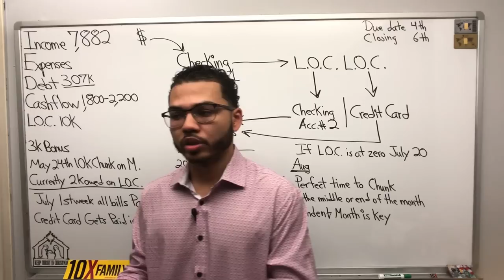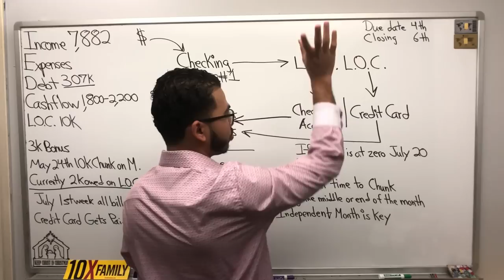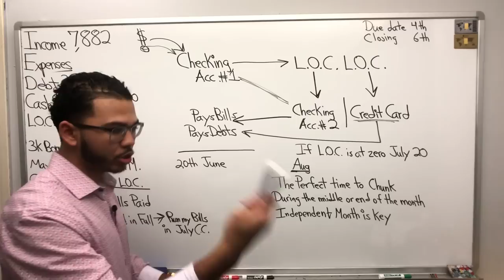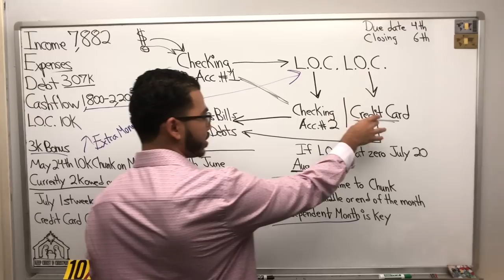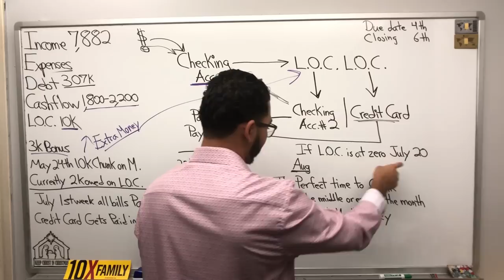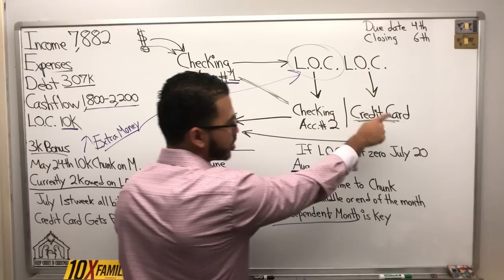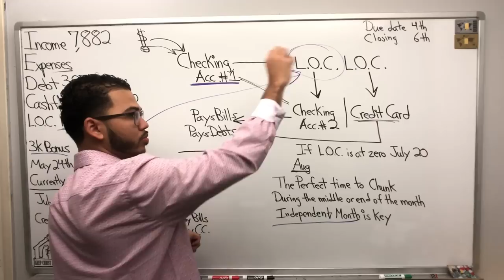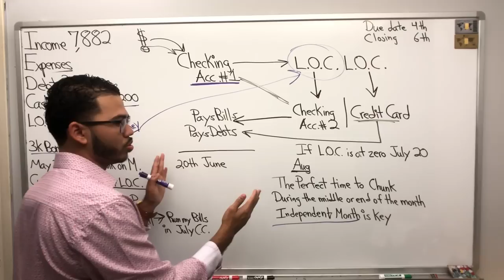What To Do When My Line Of Credit Is Smaller Than My Income